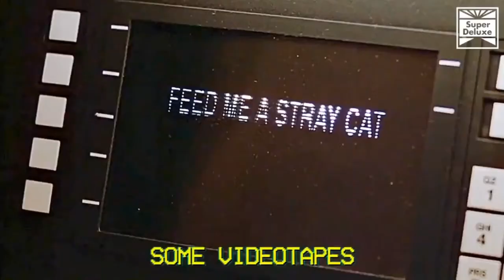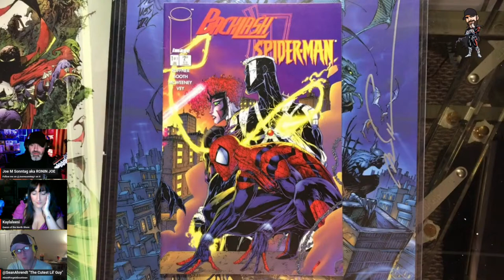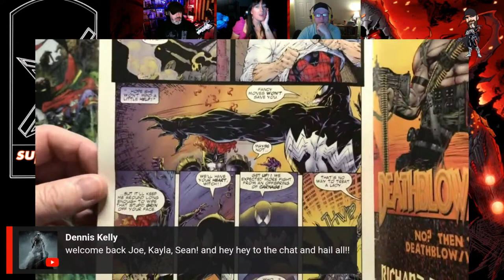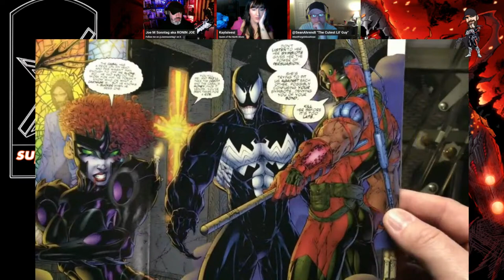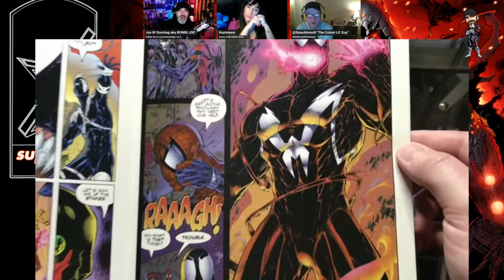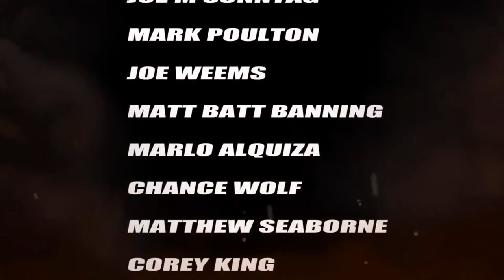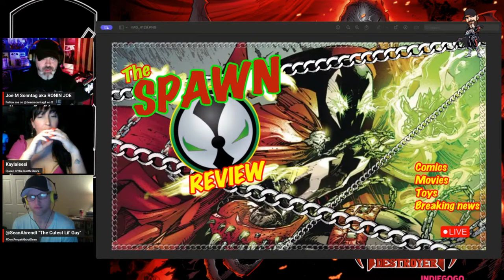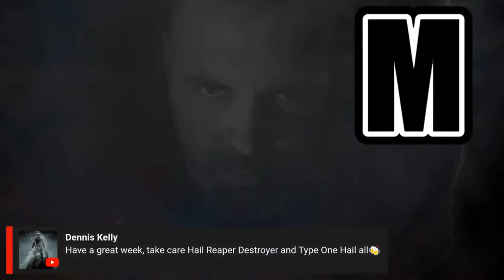ACBA Live: BACKLASH/SPIDERMAN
Ah't N' Stuff